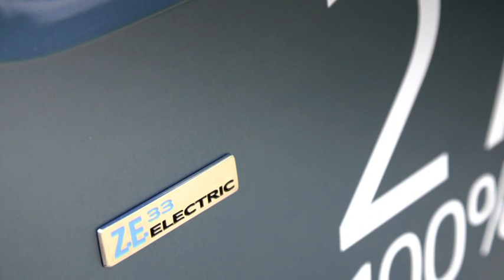2017 Renault Kangoo Z.E Electric Van - 5-Seater and Converted Versions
Specifications:
Length/width/height/wheelbase - 4,284/1,829/1,805/2,697 mm
Length/width/height/wheelbase Maxi - 4,666/1,829/1,810-1,836/3,081 mm
Kerb weight - 1,426 kg
Engine - Synchronous with rotor coiled
Max torque - 225 Nm at 225-1,870 rpm
Battery capacity - 33 kWh
Transmission - 1-speed, FWD
0-50 km/h - 5.2 seconds
0-80 km/h - 12.4 seconds
0-100 km/h - 22.6 seconds
Top speed - 130 km/h
Energy consumption - 152 Wh/km
NEDC driving range - 270 km
Real average range in summer 200 km
Real average range in winter 120 km
Charge time (0-100%) - 17 hours at 2.3 kW / 10A
Charge time (0-100%) - 12 hours at 3.3 kW / 14A
Charge time (0-100%) - 11 hours at 3.7 kW / 16A; Wall Box
Charge time (0-100%) - 6 hours at 7.4 kW Wall Box and 22kW/32A
Charge time (0-100%) - 6 hours at 43 kW (Quick charge)